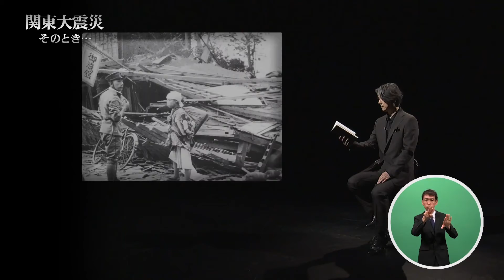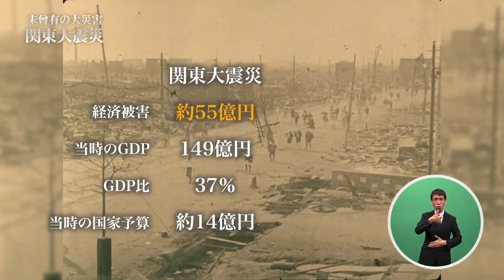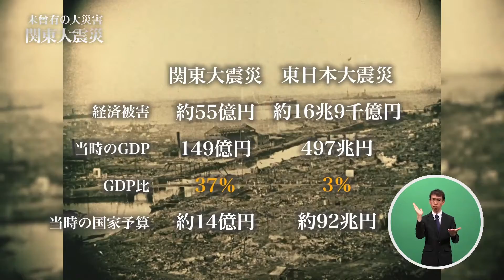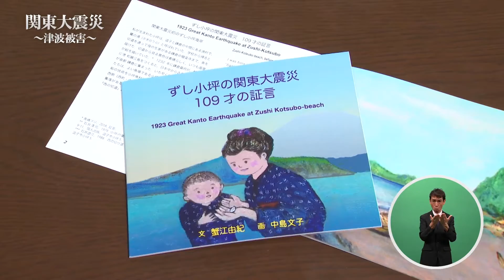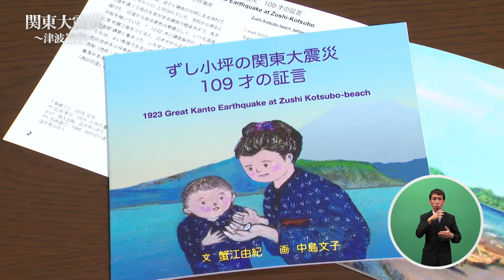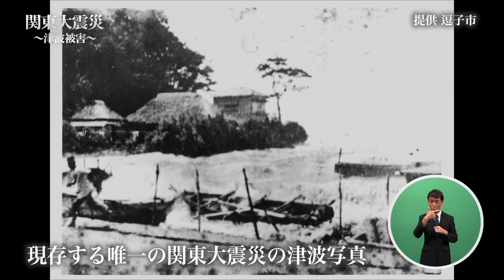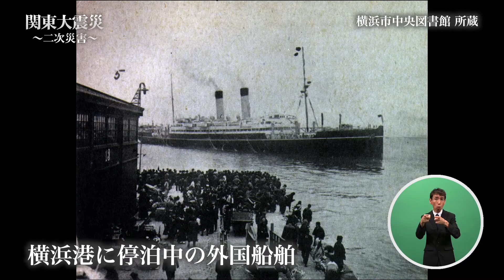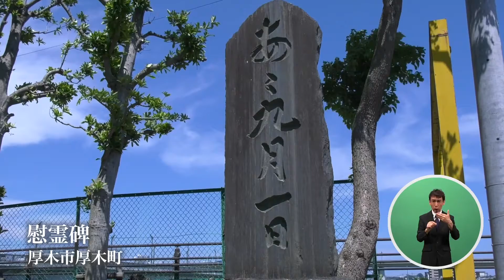関東大震災から100年 震源地・神奈川の傷跡と教訓〜ショート版〜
関東大震災における神奈川県内被害は、東京の地震大火の陰に埋もれがちで、激甚な被害やその後の応急対応、復旧・復興過程が正しく現在に継承されているとはいえない状況です。
動画は震災における神奈川県内の被害に着目し、関東大震災を我が事として捉え、県民の皆さまが地震防災対策を学ぶことができるものとしました。
関東大震災発生のメカニズムを学びながら、当時の映像や手記、現代に残る震災遺構、被験者へのインタビュー等を通して、被害の状況を振り返るとともに、CG等によるリアルな災害映像を視聴し、必要な防災対策を考えます。

【全編はこちらからご覧いただけます】
関東大震災から100年　震源地・神奈川の傷跡と教訓